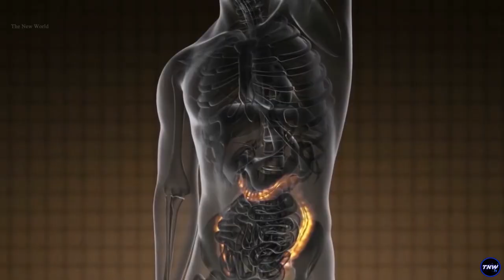Story of Doctor Who Performed Surgery On Himself | The New World Dark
During an expedition to the Antarctic, Russian surgeon Leonid Rogozov became seriously ill. He needed an operation - and as the only doctor on the team, he realized he would have to do it himself.